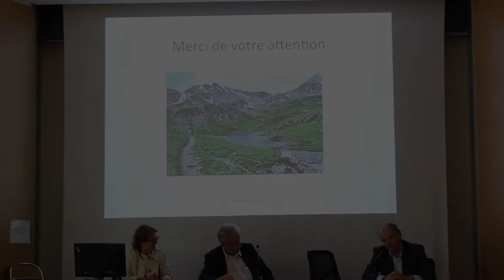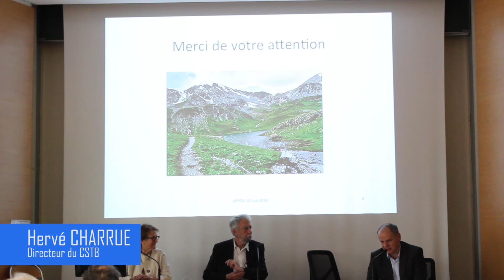Les actions climatiques dans le domaine du bâtiment (Hervé CHARRUE)